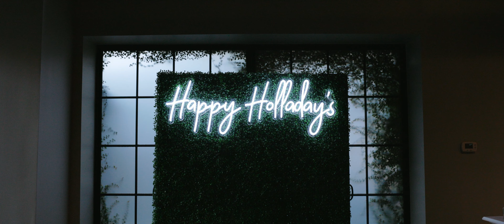Ashlie + James | Fairhope, AL